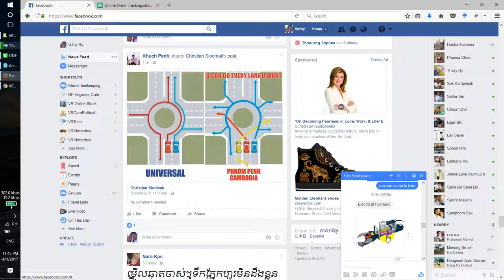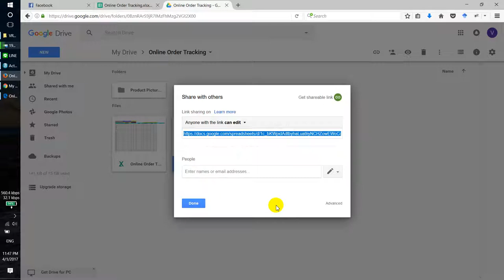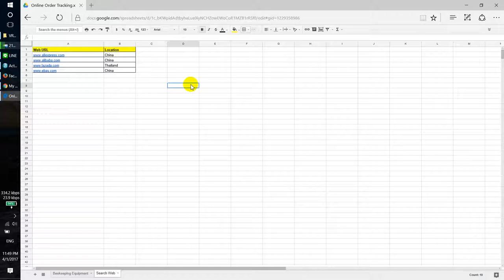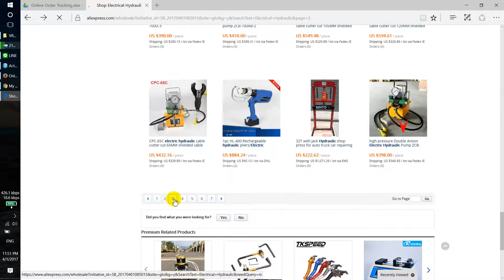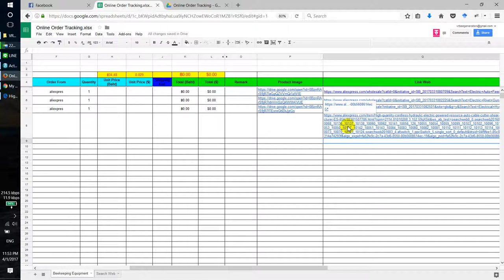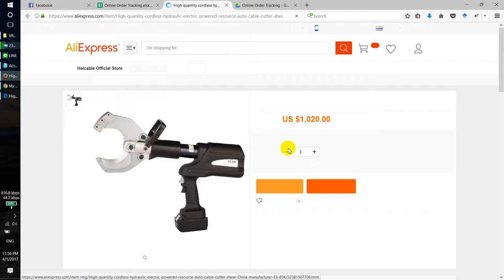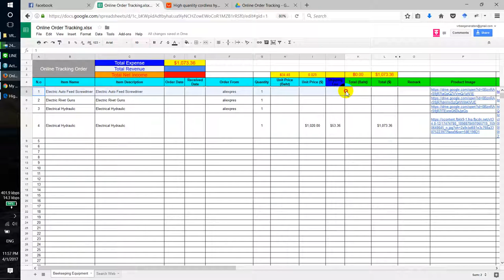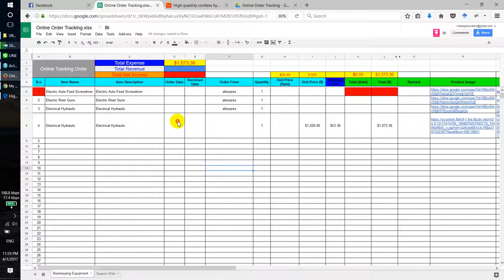How to make order tracking from online